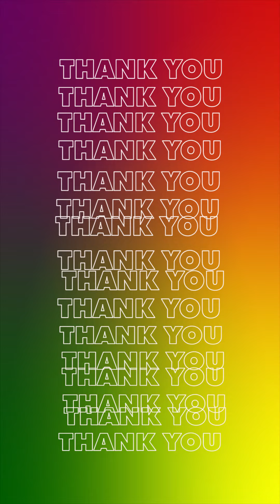🤔 "Am I Alone or am I Lonely?" | Story Time 2022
Story time folks. In this episode I speak about being "lonely", being "alone", and the difference between the two. Hope y'all enjoy.

Storytime 2022, story time 2022,